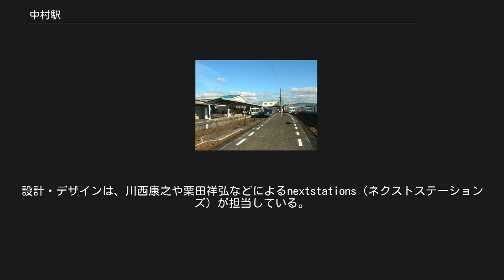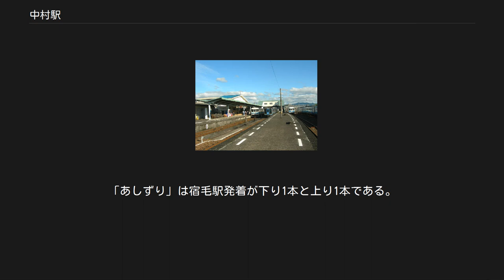中村駅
ホーム 中村駅（なかむらえき）は、高知県四万十市駅前町にある土佐くろしお鉄道（TKT）の駅である。
駅番号はTK40。
 中村線と宿毛線が乗り入れ、その境界駅となっている。
宿毛発着の特急と一部の普通列車は相互に直通するが、それ以外の列車は当駅発着となっている。
四万十市（旧中村市）の代表駅で、全特急列車が停車する。
中村線、宿毛線とも当駅が終点であり、当駅からは上り列車しか発車しないが、列車番号は中村線→当駅→宿毛線が下りとして扱われる。
 駅舎が2014年（平成26年）10月15日：にブルネル賞駅舎建築部門の優秀賞を受賞した。
 2020年3月14日改正ダイヤでは、「しまんと10号」（宿毛駅19時16分発、当駅19時34分発）が高知駅での乗り換え無しに、高松駅まで行ける唯一の列車となっている。
 また、当駅発普通列車の最終列車は、宿毛駅行きは23時13分発と遅くまであるが、窪川駅行きは19時58分発と早めである。
 2面3線ホームの地上駅である。
1番線は駅舎と直結した片面ホーム、2・3番線は駅舎と跨線橋で結ばれた島式ホームで、いずれも中村線・宿毛線相互の直通運転が可能であるが、特急列車はほとんどの列車が1番線から発着する。
 土佐くろしお鉄道の本社は当駅が所在地となっている。
運行管理を行う「中村駅制御所」が設置され、CTC・PRCを運用している。
 駅舎本屋は開業当時そのままに増築を重ねつつ使用されてきたものを大幅にリノベーション（大規模な改装）し、2010年3月に完成した。
設計・デザインは、川西康之や栗田祥弘などによるnextstations（ネクストステーションズ）が担当している。
 リノベーションは、待合室・売店・コンコース・みどりの窓口・1番線ホーム・トイレなどのエリアを中心に行われた。
 この改装では、地元産のヒノキ材などを用い、学生などが学習などに使える机や椅子なども設置された。
 また、乗車券類や入場券を持たずとも改札内外を自由に出入りできるようになった。
 また、この事業または設計および関わった企業等に対して多くの賞が授与されている。
 リノベーションにまつわる受賞実績 周辺は「土佐の小京都」とも言われている。
 高知西南交通の路線バスが駅構内のバス乗り場に発着しており、土佐清水・足摺岬行、宿毛駅行、四万十市内各方面行、土佐入野駅（黒潮町）方面行きがそれぞれ運行されている。
 高速バスについては昼行バスと同社と他社による共同運行の夜行路線が運行されている。
 ※特急「しまんと」「あしずり」の隣の停車駅は各列車記事を参照のこと。
「しまんと」は下り1本が当駅終着、上り1本が宿毛駅発。
「あしずり」は宿毛駅発着が下り1本と上り1本である。
 土佐くろしお鉄道 ■中村線 古津賀駅 (TK39) - 中村駅 (TK40) ■宿毛線 中村駅 (TK40) - 具同駅 (TK41)